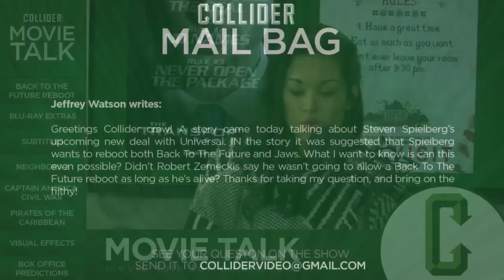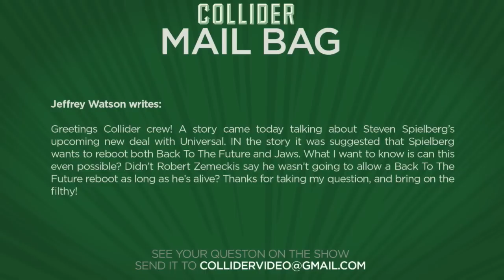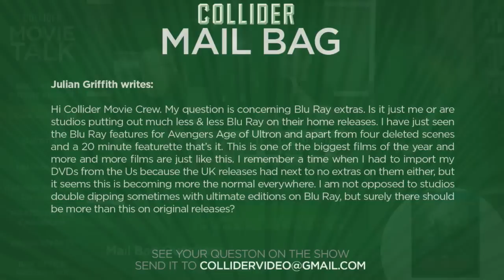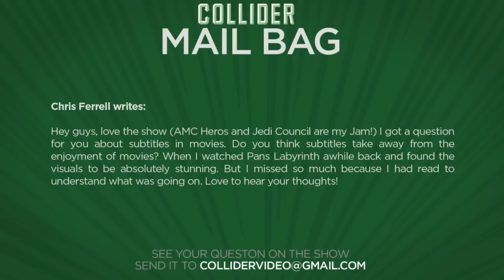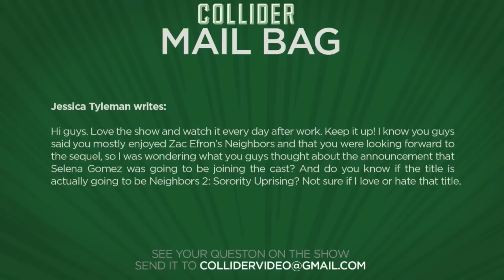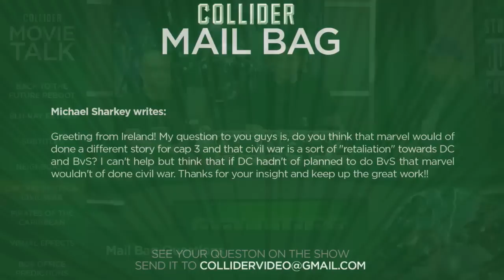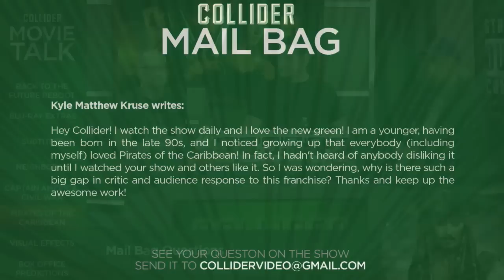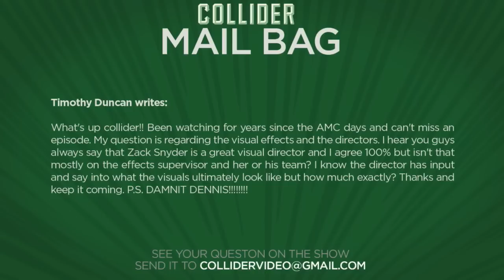Collider Movie Talk - Will There Ever Be A Back To The Future Or Jaws Reboot?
On this episode of Collider Movie Talk, John Campea, David Griffin, and Steve “Frosty” Weintraub discuss the following:

Chris Evans talks Captain America: Civil War

Will there be a Back To The Future reboot?

Blu-Ray DVD extras

Selena Gomez cast in Neighbors 2: Sorority Uprising

Possible Captain American storylines

Pirates of the Caribbean franchise

Visual effects